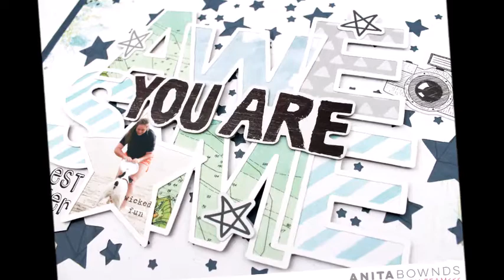you are awesome - Boys rule collection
Paige Evans cut files
AWESOME 291258
STAR CONFETTI 286629

check out the Cocoa Vanilla Studio blog for more inspiration